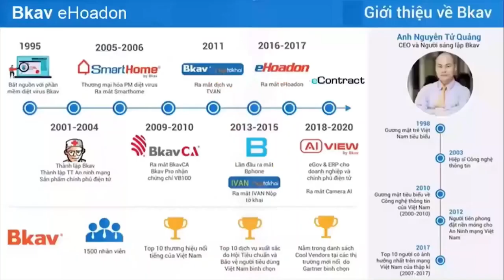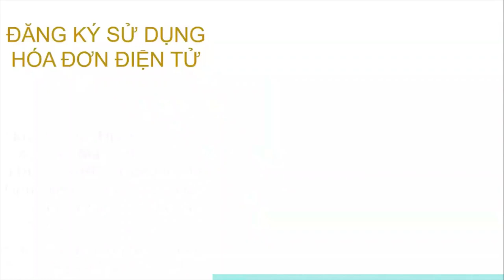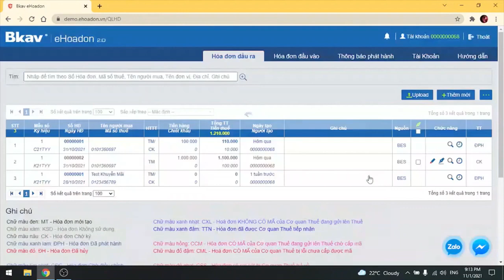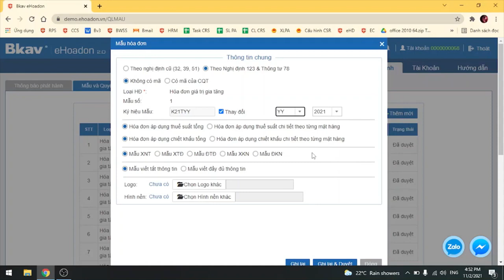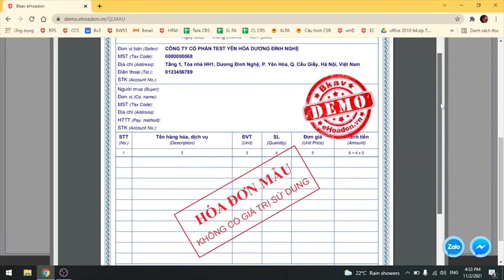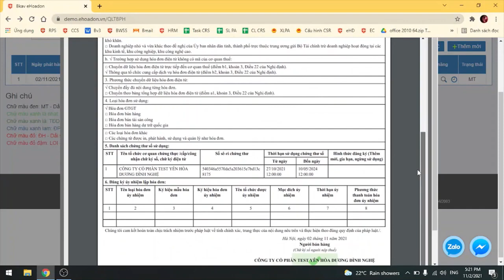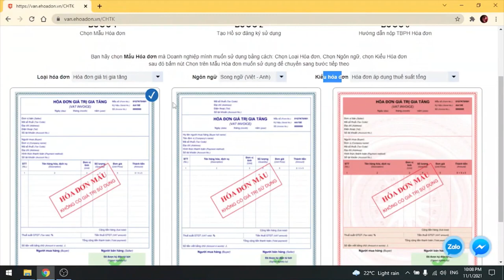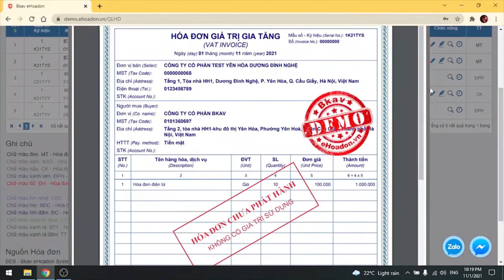Giới thiệu - Hướng dẫn chuyển đổi Hóa đơn điện tử Thông tư 78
Bkav là Tập đoàn công nghệ hoạt động trong các lĩnh vực An ninh mạng, Phần mềm Chính phủ điện tử, nhà sản xuất Smartphone và các thiết bị điện tử thông minh. Bkav là 1 trong 10 thương hiệu nổi tiếng nhất Việt Nam do Hội Sở hữu trí tuệ Việt Nam bình chọn. Nằm trong Top 10 Dịch vụ xuất sắc do Hội Tiêu chuẩn và Bảo vệ người tiêu dùng Việt Nam bình chọn. Là doanh nghiệp đầu tiên của Việt Nam lọt vào Danh sách Các Công ty hấp dẫn Cool Vendors tại các thị trường mới nổi trên toàn cầu do Gartner - Hãng tư vấn công nghệ thông tin hàng đầu thế giới công bố.
Bkav eHoadon chính thức ra mắt từ tháng 01/2017, là giải pháp toàn diện cho doanh nghiệp khi phát hành hóa đơn điện tử thay cho hóa đơn giấy. Bkav eHoadon đang được hàng trăm nghìn doanh nghiệp trên cả nước sử dụng, tiêu biểu như: Tập đoàn Hoa Sen, Tập đoàn Bitexco, Tập đoàn Sơn Hà, Tập đoàn Daikin, Tập đoàn KIDO, Chuỗi cửa hàng King BBQ, ThaiExpress, Pizza Hut, Highlands Coffee,... Bkav vừa là một trong những công ty đầu tiên đáp ứng tất cả các tiêu chí và đã được Tổng cục thuế chọn kết nối kĩ thuật để ký hợp đồng chính thức trở thành tổ chức nhận truyền lưu trữ dữ liệu hóa đơn điện tử. Đặc biệt, Bkav là một trong hai tổ chức có nhiều khách hàng sử dụng nhất trong danh sách được lựa chọn. Hiện nay, Bkav eHoadon đã sẵn sàng để kết nối đến Tổng cục thuế và đáp ứng tất cả các quy định theo Nghị định 123/2020/NĐ-CP và Thông tư 78/2021/TT-BTC.